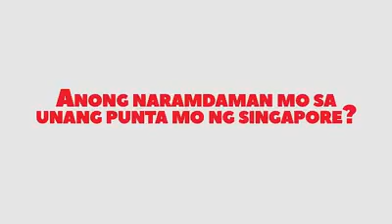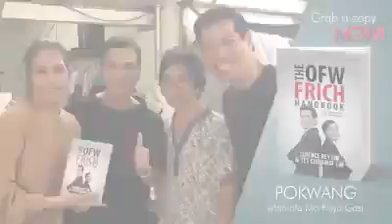FRICH REVO | RUTH & DENNIS GABRIEL | FRICH STORIES FROM SINGAPORE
Mabuhay ang mga OFWinners all over the world!

Welcome, sa Frich Revo Filipino Community.

Attend our FRICH LIFE PROGRAM for Free.

No commitment. No membership fee. No fees to be collected.

JOIN FRICHREVOLUTION NOW!
PM IS THE KEY! Facebook Account